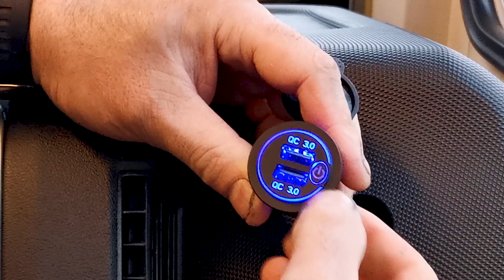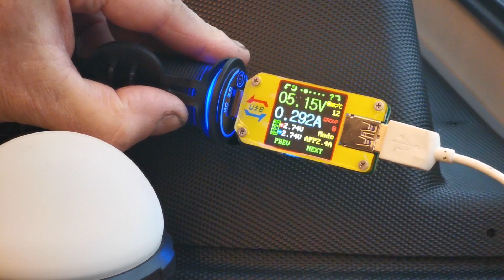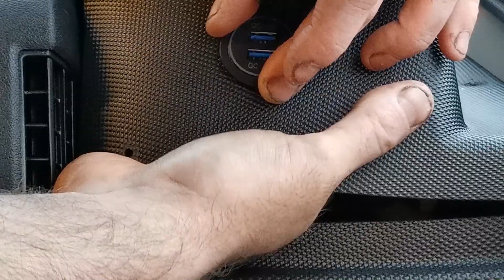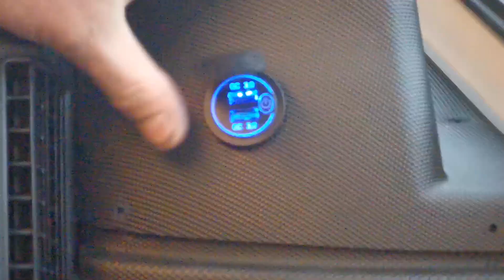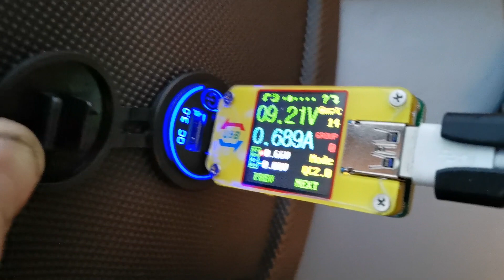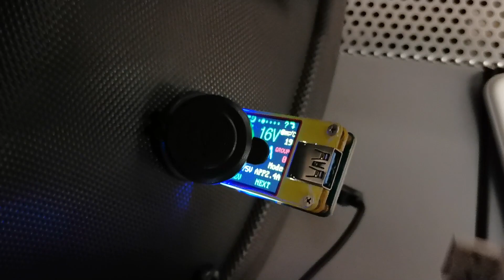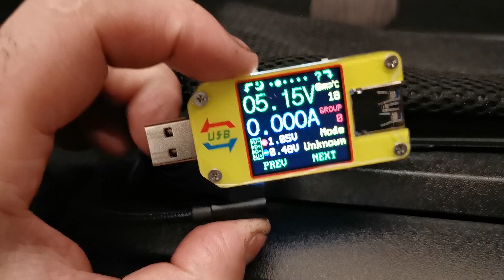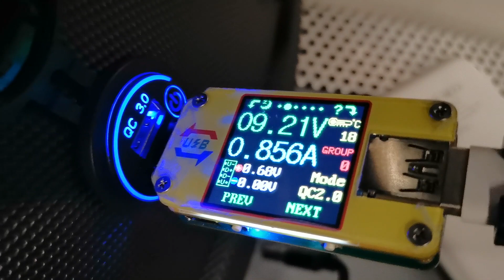Remplacement Chargeur Rapide USB , EXPLICATIONS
MON MATÉRIEL.

Pied smartphone

Micro Boya

ÉQUIPEMENT DU CAMPING-CAR.
Prise USB charge rapide.

Usb controleur UM34C

Bouchon de vis noir.

 Foret a étage

Porte fusible.

Panneau solaire perc 105W.

Panneau solaire 100W qui fonctionnent très bien ( Montés sur CC de Alex et Sumo.

Régulateur solaire ( choisir le regulateur en fonction de vos panneaux)

Câbles solaire

Connections mc4 et outils.

Contrôleur de batterie Imanager.

Convertisseur 12/220v Pur sinus1500/3000W

Batterie décharge lente AGM vechline 100Ah